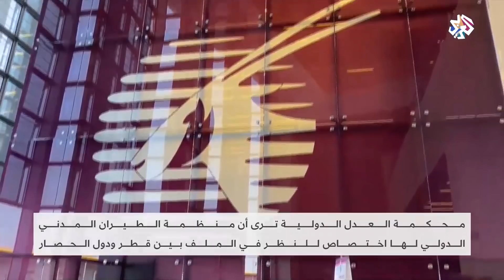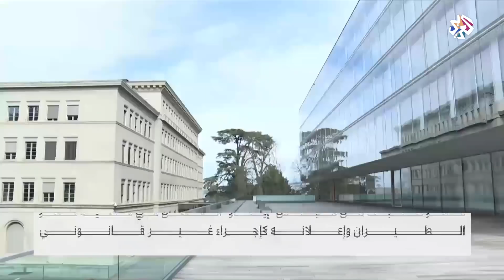الأزمة الخليجية .. انتصار قطري جديد على دول الحصار│للخبر بقية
ناقشت حلقة برنامج للخبر بقية انعكاسات قرار محكمة العدل الدولية برفض استئناف دول الحصار ضد قرار أصدرته هيئة الطيران المدني العالمية "إيكاو" لصالح قطر بشأن الحظر الجوي، وتأثيره على المسار القانوني لقضية حظر الطيران المفروض على الدوحة.
تقديم: نجلاء أبو مرعي
▼ موقع التلفزيون العربي